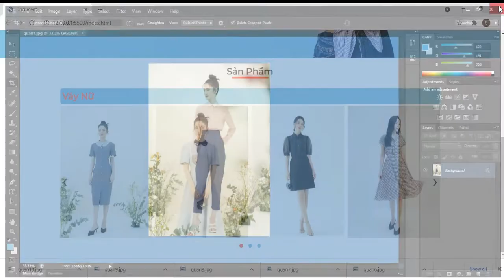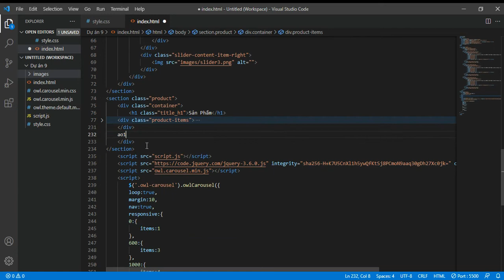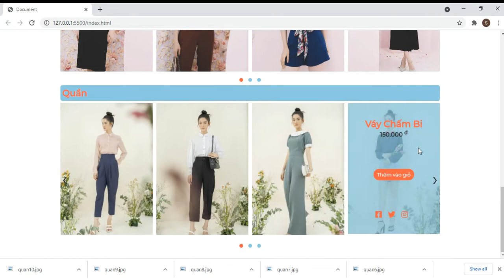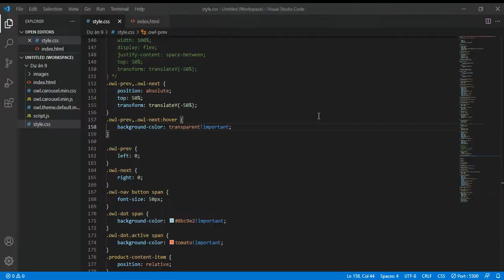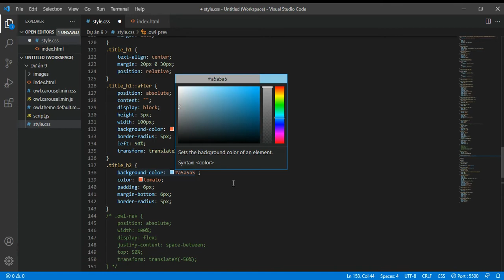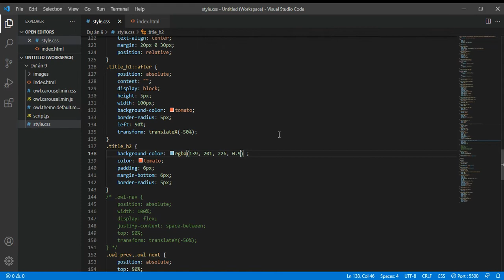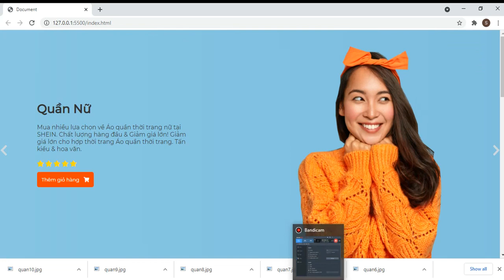Thiết kế website thời trang Responsive bằng Html, Css, Javascript P2.1